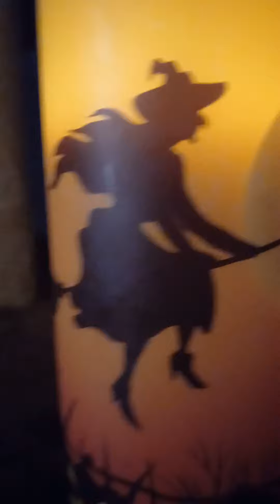Hallow's Eve is approaching...